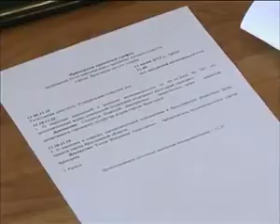2012 06 13 municipalitet 8